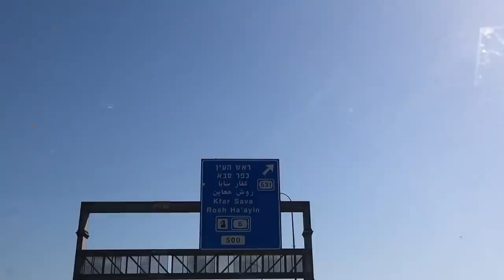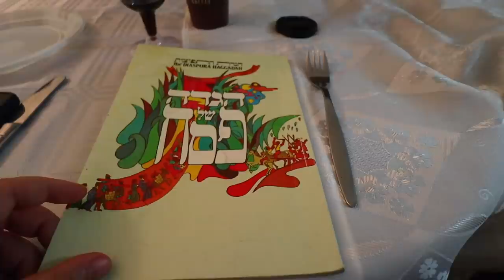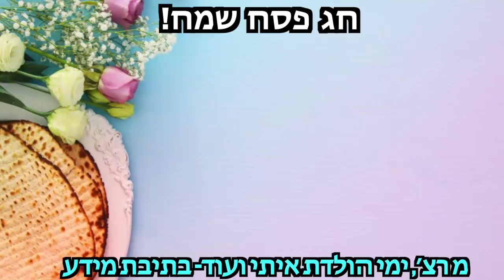ליל סדר ענק עם כל המשפחה המורחבת שלי! | ולוגמצה יום 7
***אם אתם קוראים את זה תגיבו: מרור
🌻אני רוצה לראות מי קורא את תיבת המידע🌻